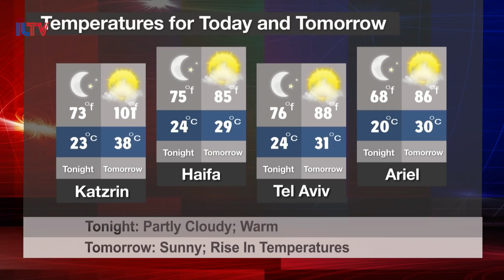Your News From Israel- Sept. 18, 2019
The elections results keep pouring in while we break down the possible coalition outcomes…. And we’ll take a deep dive into the differences between how Israelis and Americans talk politics.